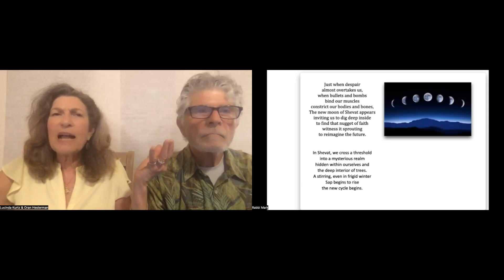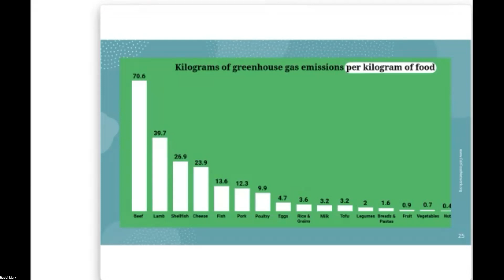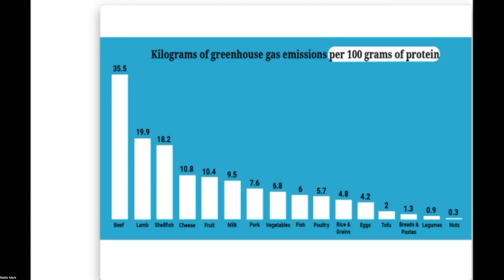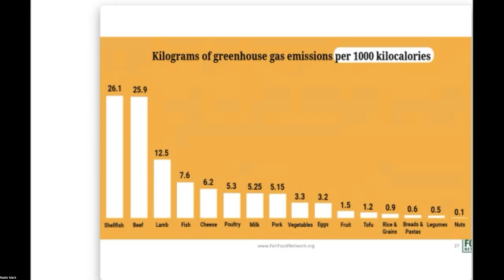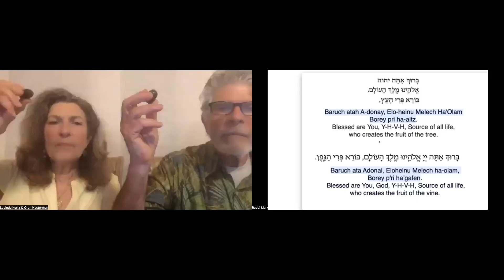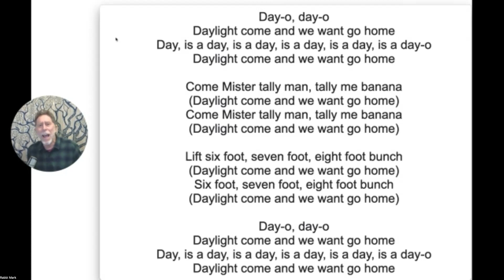Tu b'Shvat Seder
Join MOSh for a Tub"shvat seder led by Lucinda Kurtz and Oran Hesterman